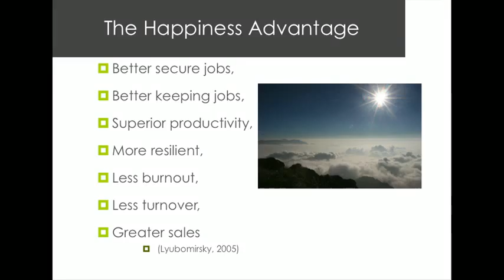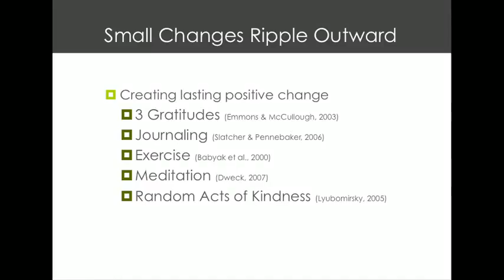Shawn Achor Tedx Happiness